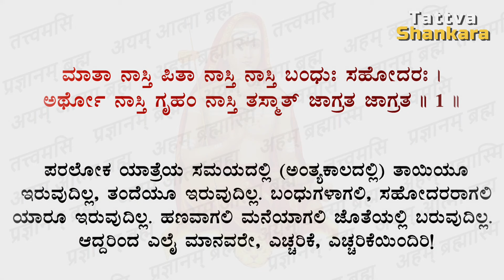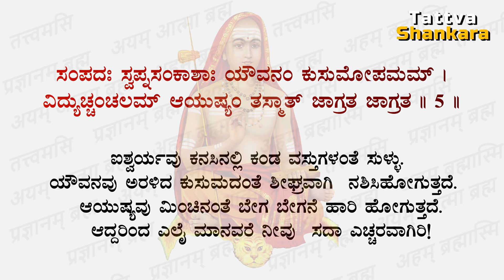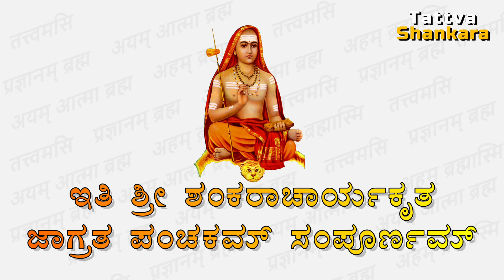Jagrata Panchakam With Lyrics and Meaning | Adi Shankaracharya | Advaita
Adi Shankaracharya Virachita Jagrata Panchakam Stotram |  Lyrics in Kannada
Rendered by: Prahalad Dixit

Jagrata Panchakam Stotram Lyrics in Kannada
Jagrata Panchakam Stotram is a beautiful Stotra composed by Adi Shankaracharya.